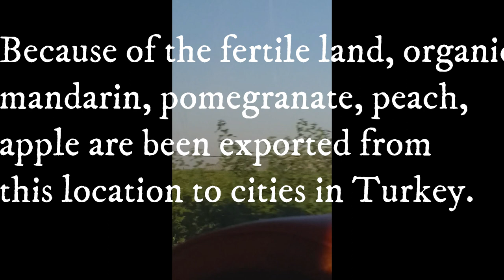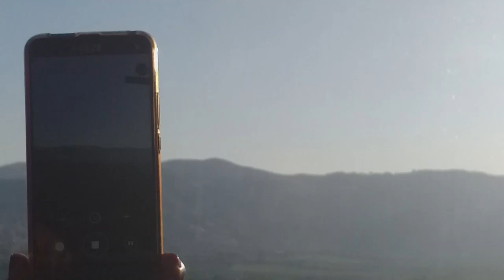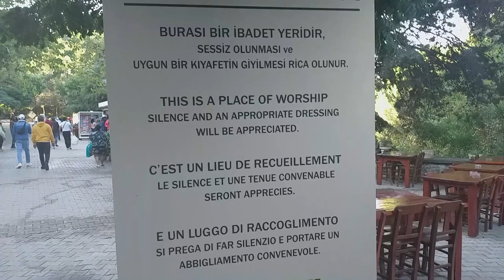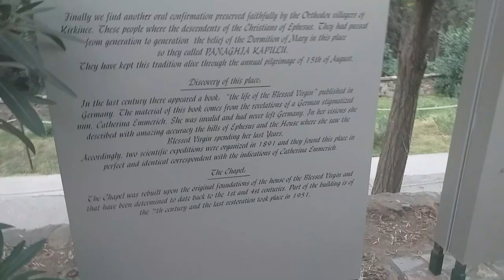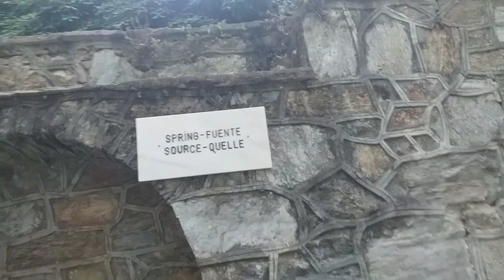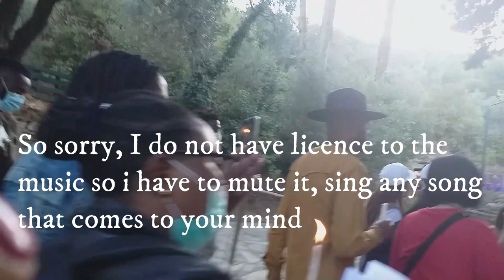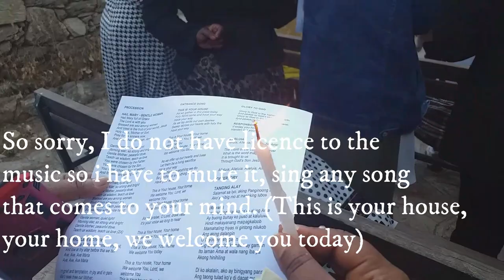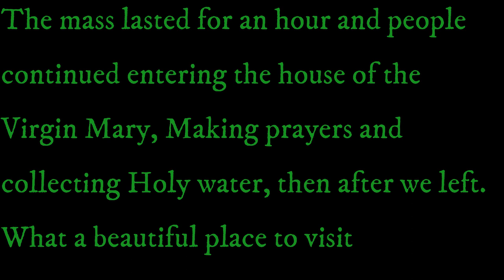Visit to Virgin Mary's House# Ephesus# Izmir Turkey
The House of Virgin Mary is a Catholic temple located in Bülbüldağı, around Ephesus. It is 7 km from Selcuk. The house was discovered following the reported dreams of Anne Catherine Emmerich (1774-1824), a Catholic nun in the 19th century. His visions were collected posthumously in the book of Clemens Brentano. The Catholic Church has not commented on whether the house is really the Virgin Mary, but since the house was discovered, it regularly receives pilgrimages. Anne Catherine Emmerich on 3 October 2004 Pope Pope II. Blessed by John Paulus .
 Ephesus was an ancient Greek city on the western coast of Anatolia, on the Ionian coast, three kilometers southwest of the Selçuk district of today's İzmir province, and later an important Roman city. Its foundation dates back to the Neolithic Age 6000 BC.